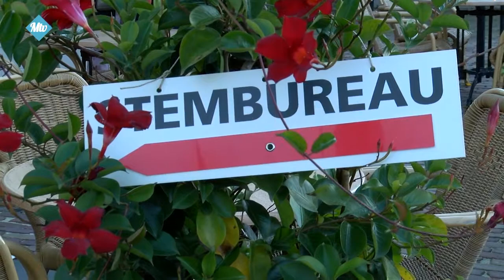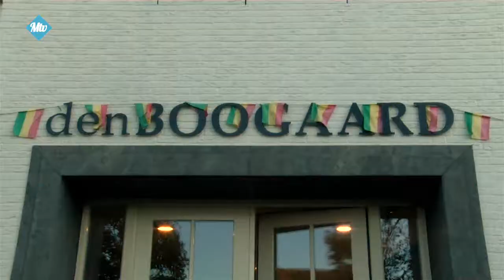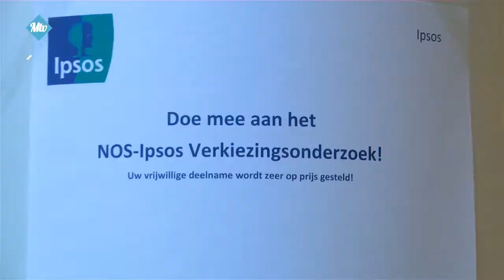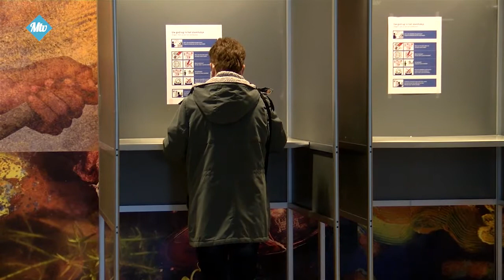Hoe verliep het stemmen in Moergestel? - 1080 2020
En waarvoor kiest Wil Oerlemans, voorzitter van de Dorpsraad?

📻Ook kunt u op zondag onze wekelijkse radio uitzending tussen 10.00u. en 12.00u. beluisteren op FM87,5 of